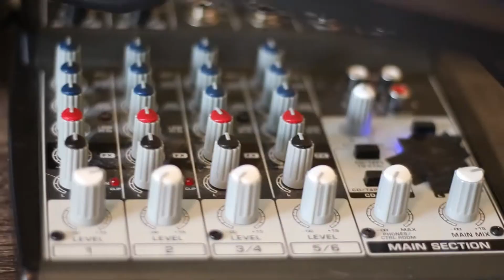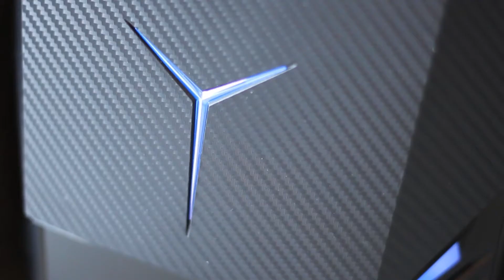Male ASMR: My Gaming PC Tour 🎮😴 (Whispered)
Today we're taking a relaxing look at my gaming PC! I hope you enjoy this video. Comment your gaming PC stats to let me know how yours compares!

Purchase this computer on Amazon

Computer stats:
Intel i7-6700K (overclockable to 4.5 Ghz)
Nvidia Geforce GTX 1080 Founders Edition
16 GB DDR4 RAM
2 TB HDD
256 GB M.2 SSD

This pre-built PC is called the Lenovo IdeaCentre Y900 Razer Edition.